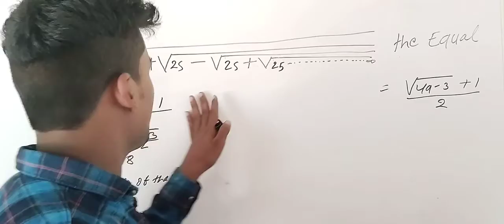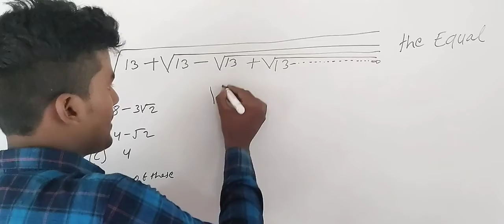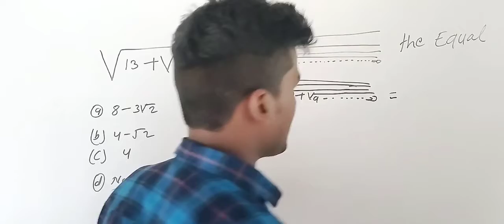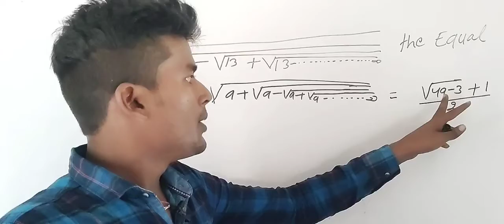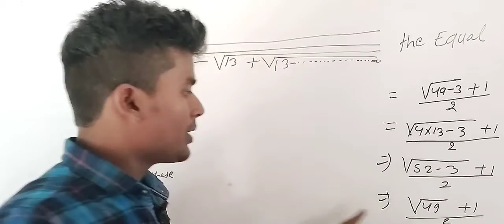squreroot इस तरह के प्रश्न को देखिए 2 से 3 सकैण्ड में करते है। math study star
ssc group d RRB ntpc math preparation

squre root question with answer

math advance preparation

math arithmetic preparation

jay mahadev

jay hind